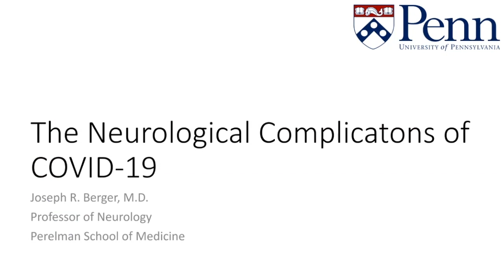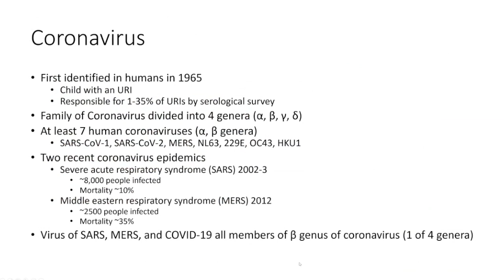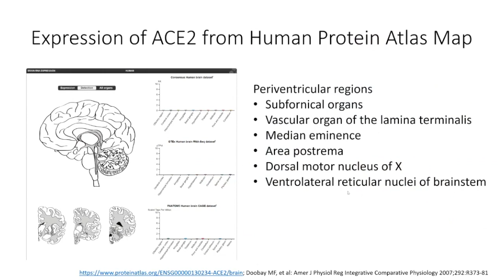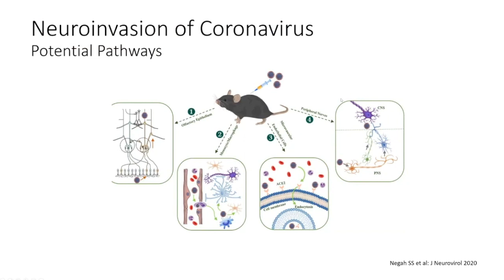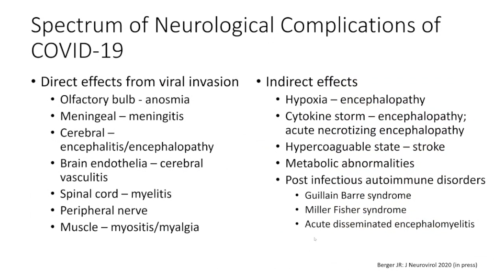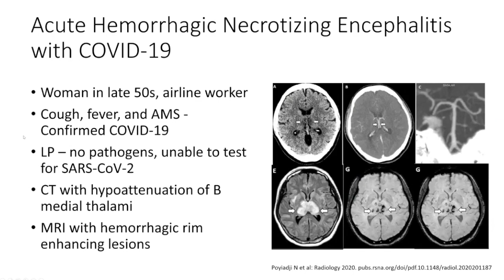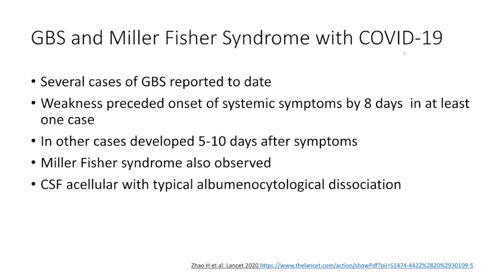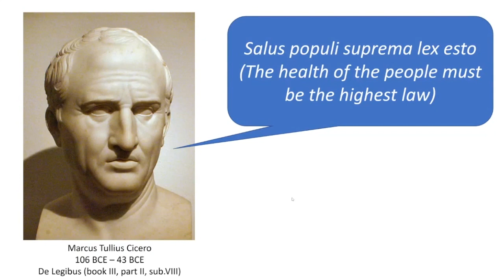Neurological Implications of COVID-19 with Dr. Joseph Berger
Professor of Neurology, Joseph R. Berger, M.D. discusses the Neurological Implications of COVID-19.

0:00 Intro
0:35  Neurological Complications of COVID-19
1:15  Emerging Infectious Disease
2:25  Hotspots
3:04  Background on COVID-19
5:15  Worldwide distribution of COVID-19: April 24, 2020
5:35  Distribution of COVID-19 in U.S.: May 8, 2020
6:08  About Coronavirus
10:05  Coronavirus - Evolution of Human Virus
11:43  Ace 2 Receptor Expression
14:35  Clinical Manifestations of COVID-19
17:35  Pulmonary Imaging Studies with COVID-19
18:18  Skin Manifestations of COVID-19
19:20  Pediatric Multi-System Inflammatory Syndrome
20:10 Thought from Lewis Thomas
21:20  Neuroinvasion of Coronavirus: Potential Pathways
23:02  Neurological Disease with Coronaviruses
26:34  Meningitis/Encephalitis with SARS: Patient Case
27:10  Spectrum of Neurological Complications of COVID-19
30:17  Nature and Frequency of Neurological Manifestations from Wuhan
31:55  Anosmia and Ageusia with COVID-19
32:49  Meningitis/Encephalitis with COVID-19: Patient Cases
36:26  Acute Hemorrhagic Necrotizing Encephalitis with COVID-19
37:33  About Acute Necrotizing Encephalopathy
38:32  Hypoxic-ischemic Encephalopathy with COVID-19: Patient Case
39:18  Stroke with COVID-19
41:27  Acute Myelitis with COVID-19: Patient Case
42:27  ADEM with COVID-19: Patient Case
43:27  GBS and Miller Fisher Syndrome with COVID-19
44:05  Neuroinflammatory Disorders and COVID-19
46:45  Penn Experience with COVID-19 in MS
49:18  Long Term Neurological Sequelae of COVID-19
50:10  Final Thoughts and Opinions
52:05  Q&A